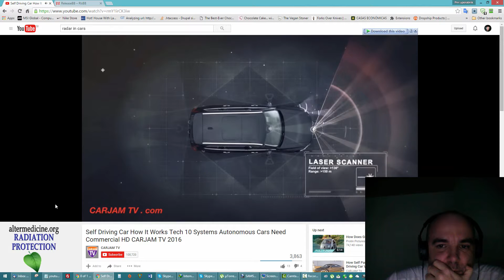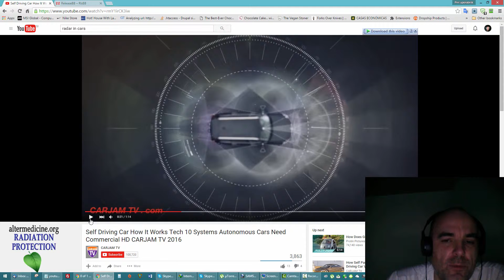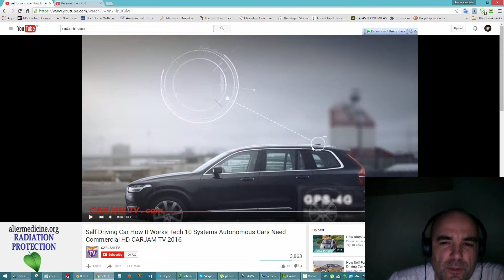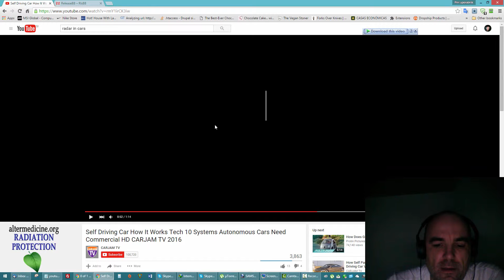We Are In Danger EMF All Around Us In Future - Emfgeopro.com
You can also book EMF Online Consultation on our website With EMF expert Bob Morr

You can learn more about electric and magnetic fields and high-frequency fields and radiation on my website   - Emfgeopro.com

You can order house/office dangerous EMF fields survey. We travel worldwide.